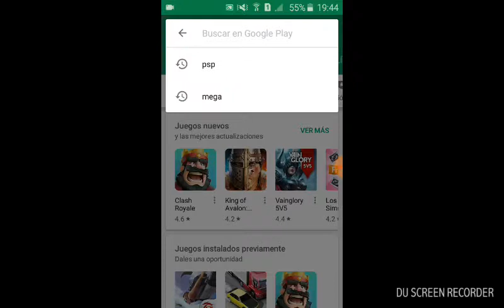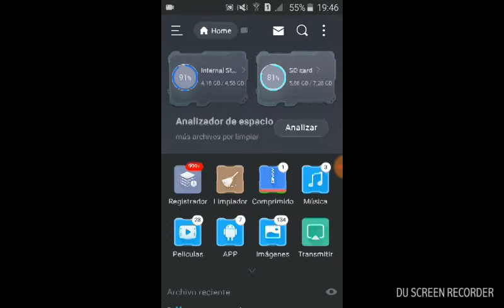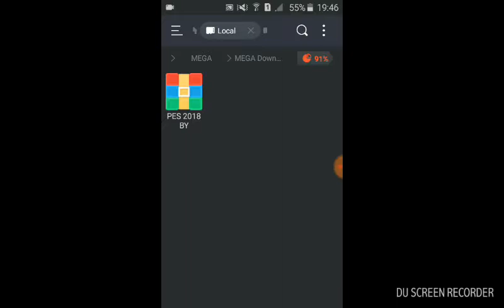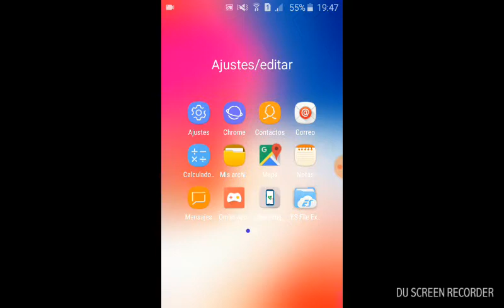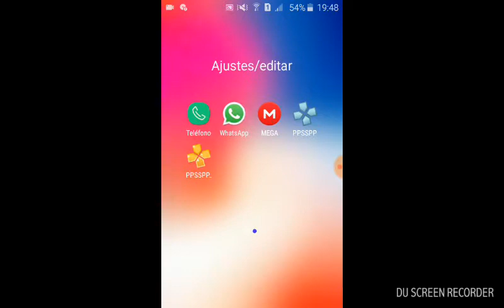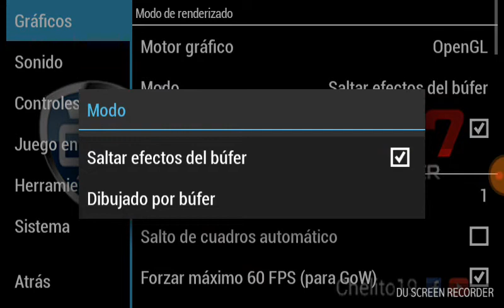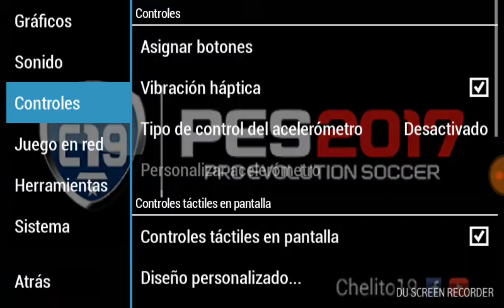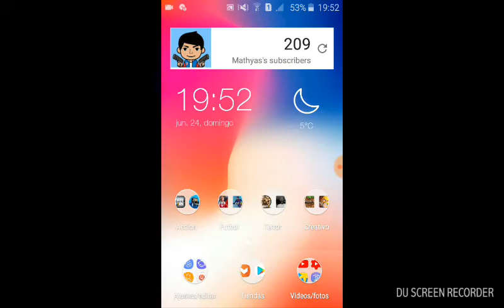TUTORIAL como DESCARGAR JUEGOS de PPSSPP para ANDROID - 2024 | [TheMathyas]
Canales◇AMIGUEROS◇ : TuRuRuRu xD

Derechos By TheMathyasFTW / LoquenDroid49 ⚠🚫,  Este Material (vídeo), No Podrá Copiarse O Plagiarse En Otro Canal. Si Quieres Usar Algo de Mi (APK, DATA, OBB O IMAGENES) Solo Comunicare Conmigo.

                                 FIN xD